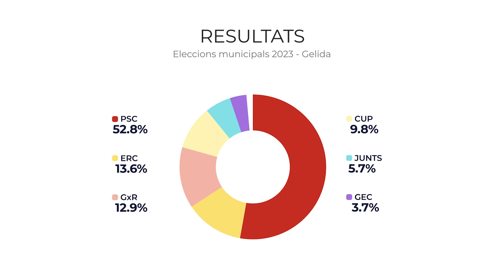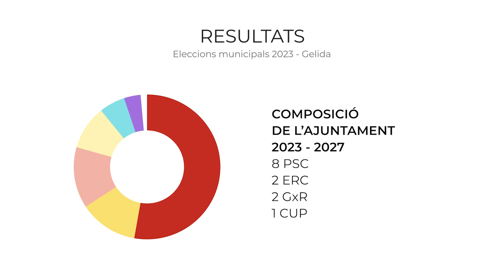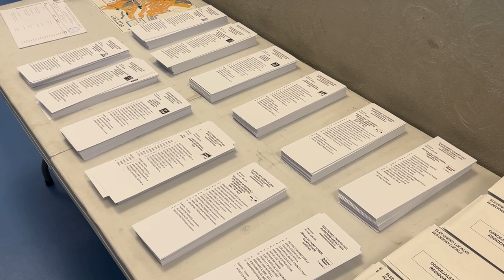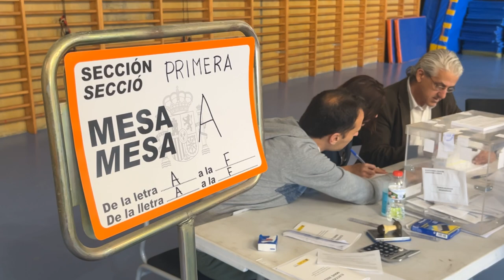Eleccions Municipals Gelida 2023